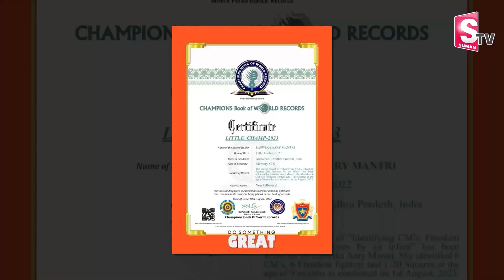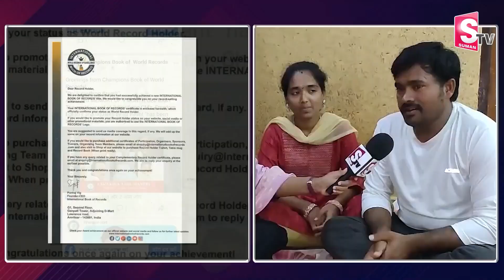6 Months Kid Lasvika Arya Creates World Records With Her Memory | Wonder Kid || SumanTV Psychology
Watch ► 6 Months Kid Lasvika Arya Creates World Records With Her Memory | Wonder Kid || SumanTV Psychology